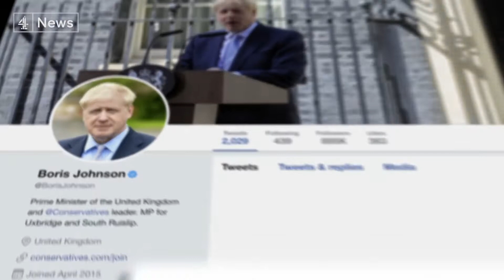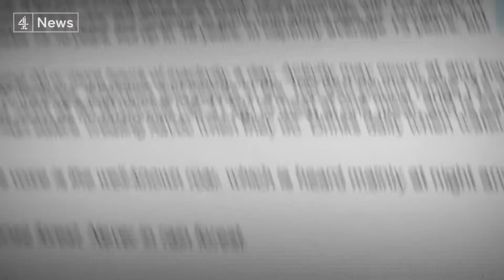Five years after Cecil the lion was shot dead, trophy hunting continues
Warning: this report contains distressing images of animal cruelty.

Five years after Cecil the lion was shot dead by an American dentist, trophy hunting continues. The killing sparked an international outcry to ban lion trophy hunting. The UK government has made repeated promises to ban it, but hunters continue to import, quite legally, lion trophies into Britain.